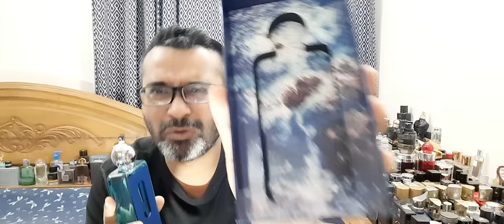Afnan 9AM Dive Fragrance Review (2022)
Finally I have my hands on this new release, check it out if you love citrus and fresh uplifting fragrances. in Bangladesh you can find it at this following page/shop